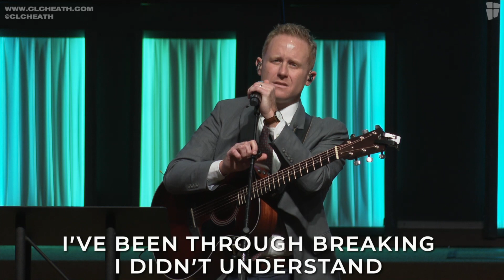Trust In You/Firm Foundation | ft Seth Moore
or download the CLCHeath App. To support this ministry and help us continue to reach people all around the world

Licensed by CCLI Streaming & Podcast License # CSPL028628